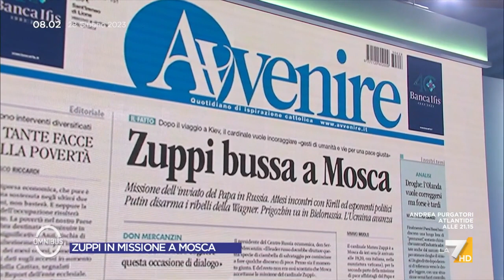Card. Zuppi a Mosca, Mario Giro: "Non vedrà Putin, vedrà Kirill"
Mario Giro della comunità di Sant'Egidio sulla missione del card. Zuppi a Mosca